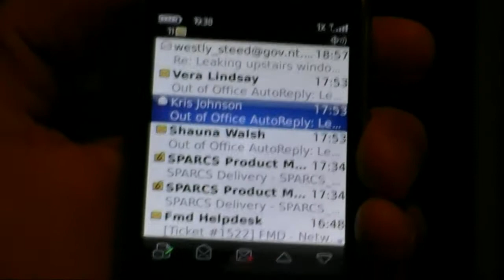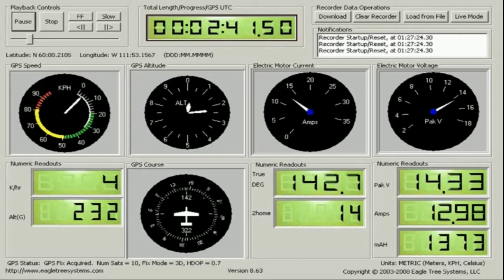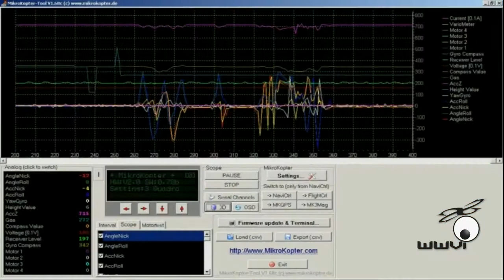ARDi and Project FireEye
The aim of project FireEye is the application of WWVi's Aerial Research Drone 1 (ARDi) to the tasks of detection, observation and monitoring of wildfire.  WWVi and ARDi join the scientists at the Canadian Boreal Research Community FireSmart Project in Fort Providence, NT to explore the potential applications that the Micro Unmanned Aerial Vehicle (Micro-UAV) and Unmanned Aerial Robot (Micro-AUR) platforms can play in the areas that are high risk to human life and high cost due to aircraft availability and fuel costs.